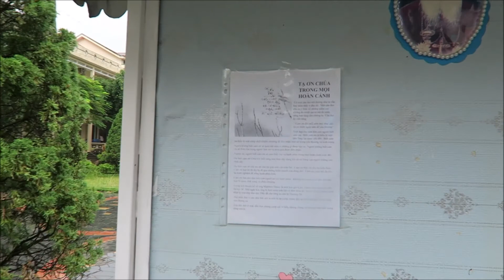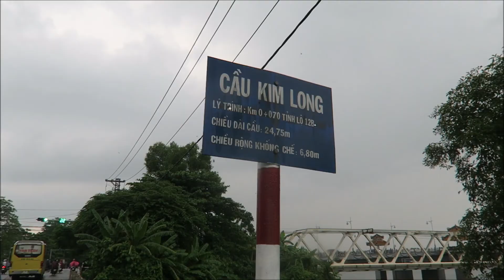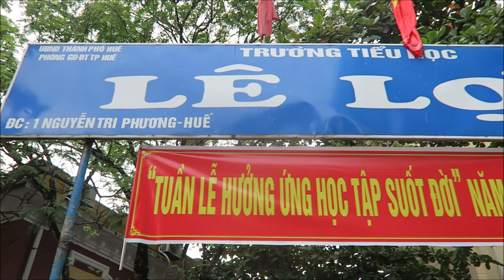My Vacation 2018 Part 32 (Cycling around Hue)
Riding a bicycle around Hue city.
Visit Thien Mu pagoda (Heavenly Lady pagoda) and other churches.

Green leaves
Landas Dream

[Note]: The audio content in this video belongs to the respective recording artist and record label. No money was exchanged.
If you do not wish your work to be exposed, send me a private message and I will remove it immediately.